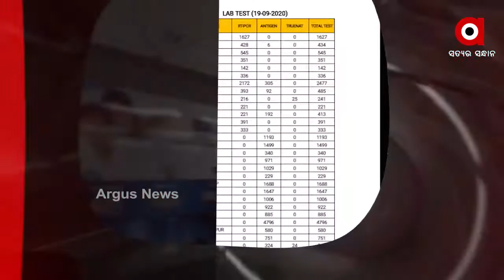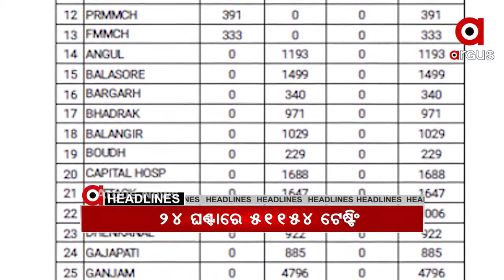Argus Update News 11am